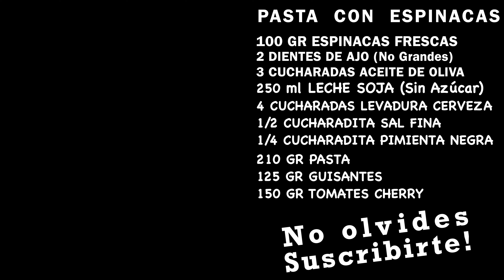PASTA con SALSA de ESPINACAS⎮EN 15 MINUTOS!!😃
Hoy cocino PASTA con  SALSA de  ESPINACAS,  un plato muy sabroso y saludable  que tendréis listo en sólo 15 minutos!!🤩

❤️CÓDIGO 👉🏼LACOCINALISTACOSORI20

📌MI BATIDORA
📌MI PESO COCINA
📌MI PICADORA
📌MI TOSTADORA
📌MI PANIFICADORA
📌MI HORNO
📌 LEVADURA PANADERA

PASTA CON SALSA DE ESPINACAS

INGREDIENTES
100 gr espinacas frescas
2 dientes de ajo
3 cucharadas de aceite de oliva virgen extra
250 ml leche de soja (SIN azúcar)
4 cucharadas levadura de cerveza
1/2 cucharadita sal fina
1/4 cucharadita pimienta negra molida
210 gr pasta
125 gr guisantes
150 tomates cherry

➡️ EQUIPO USADO PARA GRABAR ESTOS VÍDEOS 🎥
📌OBJETIVO 16-35GM
📌OBJETIVO 18-105G
📌TRÍPODE MANFROTTO

😀👌🏼🇬🇧EL LIBRO DE MI HERMANA